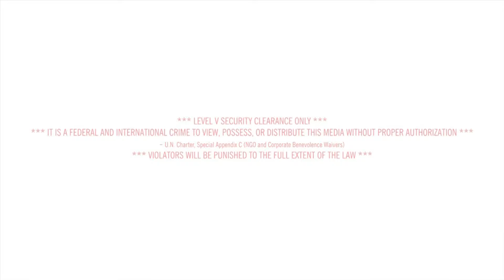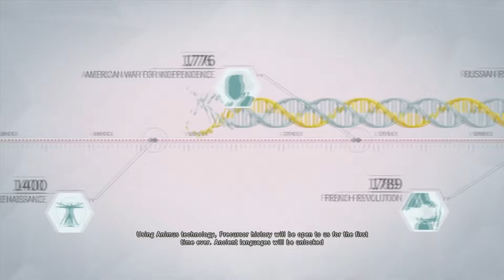Assassin's Creed Unity PS4 Walkthrough Part 7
A Walkthrough of the PS4 version Assassin's Creed Unity. Featuring multiplayer missions.